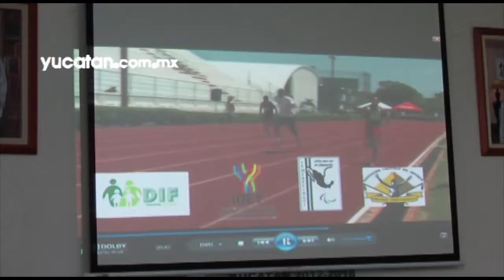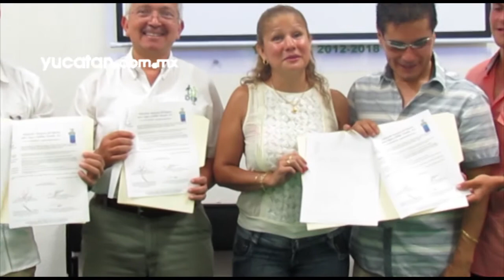Yucatán, sede del Campeonato Nacional de Atletismo de Ciegos y Débiles Visuales